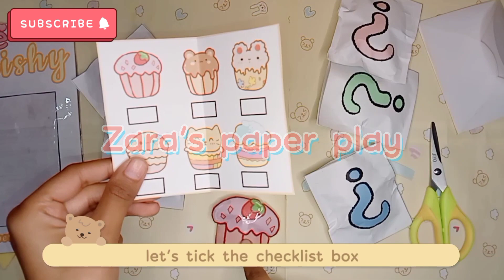(FREE PRINTABLE) DIY CUPCAKES SQUISHY BLIND BAG / VIRAL FIDGET TOY SQUISHY / ZARA'S PAPER PLAY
Hi guys 👋
in today's video I'll show you cupcakes squishy blind bag, free printable are available on my Instagram,so you can download and print the printable and make same squishy blind bag for you too by following the instructions I have shown in the video.

so you can follow me from this link

important.
We love working with paper doll, this channel and all of it's videos are "directed to everyone" with in the meaning of title 16 C.F.R  §312.2 ,and are not intended for children under 13 years of age.